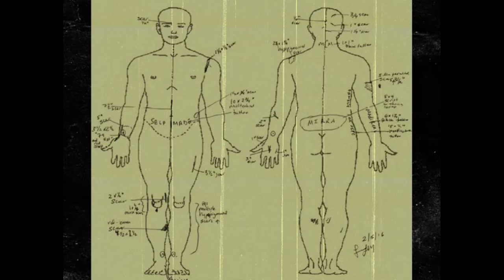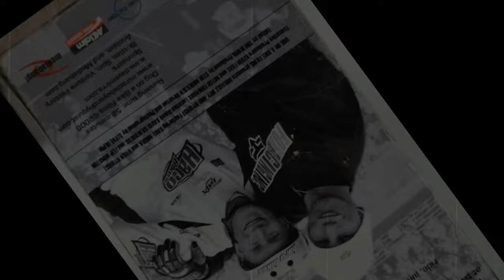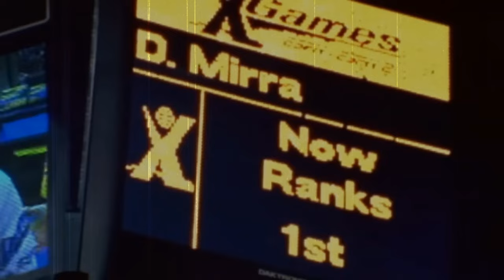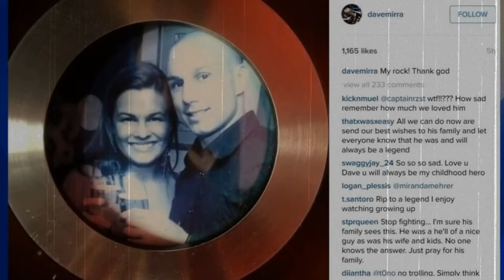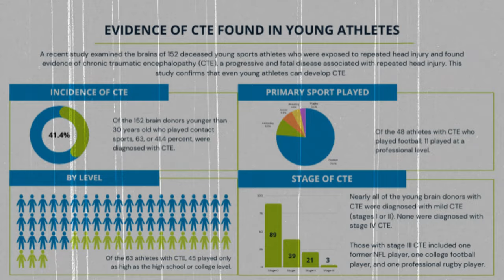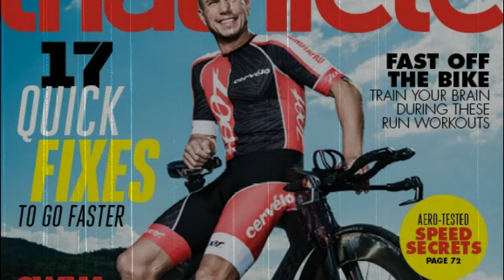The Life and Impact of BMX Legend Dave Mirra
BMX Legend Dave Mirra's Epic Life - No Brakes Allowed

In the world of extreme sports, one figure stands out for defying all limits, even the laws of gravity!
Who is Dave Mirra?
Dozens of medals, X Games records, a BMX pioneer… and a tragic death that reshaped the world of sports.
Dave Mirra was an exceptional individual who, even in death, has contributed to the xtreme sports community's understanding of health and safety.
In this video, we won't just talk about his achievements.
We'll explore Dave Mirra's impact on the xtreme sports community and the sporting world in general.
A sports icon who inspired generations of BMX and sports enthusiasts.
We are Born To Rise, and we're excited to share Dave Mirra's life story with you.
Don't miss this unique look into the life of a legend. Are you ready?

In today's video we look at BMX Legend Dave Mirra's Epic Life - No Brakes Allowed

Inspired by I still can't believe that Dave Mirra Chose me to be in his video and said this about me

Inspired by Matty Cranmer attempts an impossible trick that Dave Mirra Made famous

Inspired by The Heartbreaking suicide of Dave Mirra